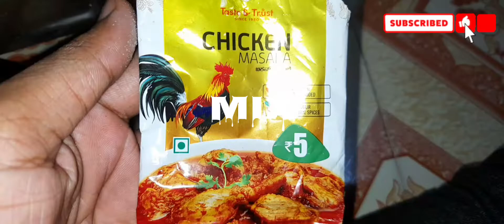Chicken Cooking Challenge To 30 Minutes || 30 मिनट मे बनाना है